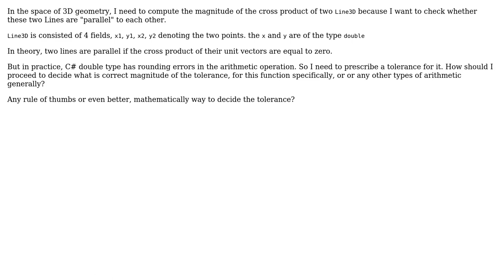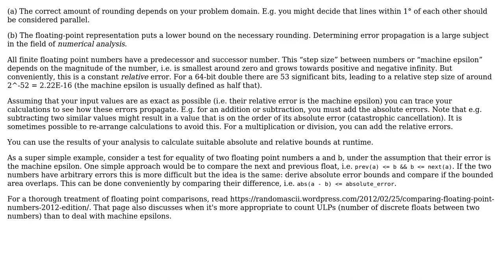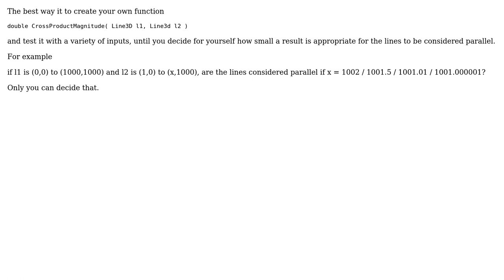How to properly decide what is the appropriate rounding off error for a mathematical function?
Software Engineering: How to properly decide what is the appropriate rounding off error for a mathematical function?

With thanks & praise to God, and with thanks to the many people who have made this project possible! | Content (except music & images) licensed under CC BY-SA | Music | Images & others | With thanks to user Peregrine user Graviton user Doc Brown user Bent user amon and the Stack Exchange Network Trademarks are property of their respective owners. You are responsible for your own actions.